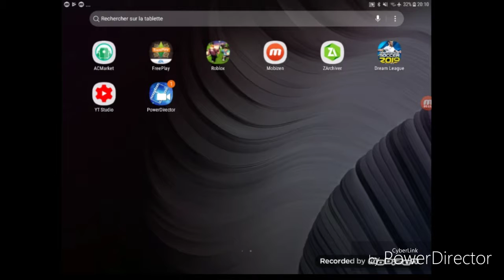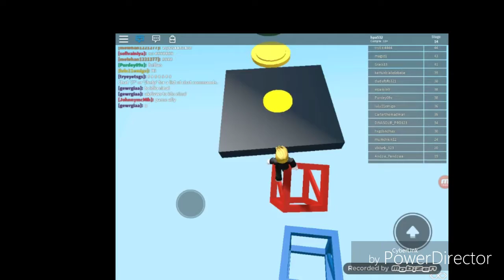Je retente un parcours sur roblox mhd 652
Yoyoyoyoyo la team j espère que cette video vous aurais plus